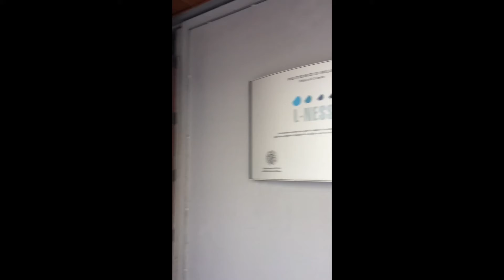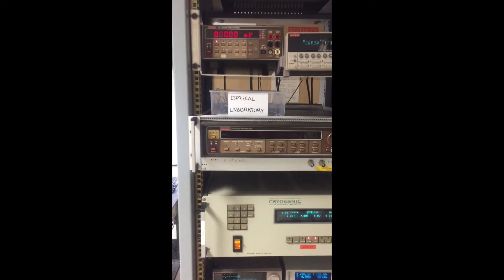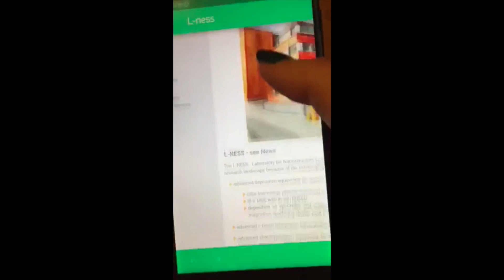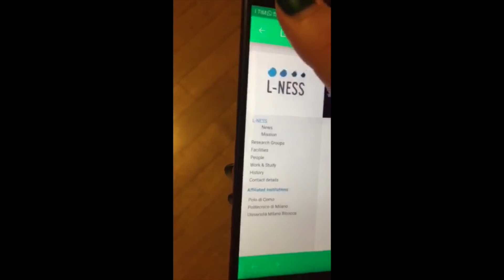LABORATORY ROOM CONTROL (LRC)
All of us are doing our master thesis in the PoliMi L-NESS laboratory located in Como. For this reason, we decided to create something useful for the structure where we are going to spend several months and in particular create an application that allows them to monitor the conditions of the main rooms of the laboratory, increasing the global security. Thanks to this project they are going to be able to check 24h per day from any location in the world what is happening inside the laboratory.

by Fagiani Luca, Falcone Virginia & Tavani Giulio
Computing Systems project - AY 18/19 (prof. Gianluca Palermo)
Engineering Physics - Politecnico di Milano